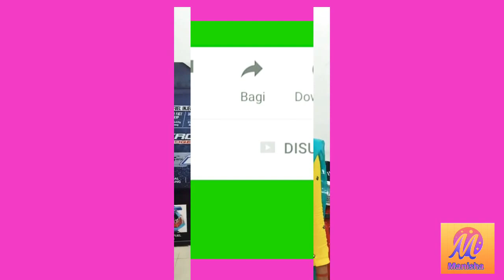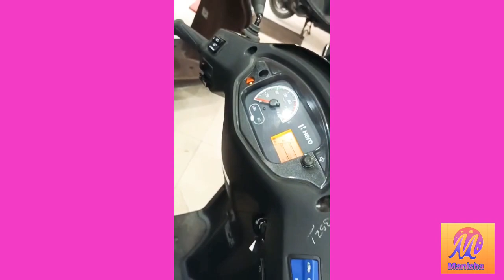Hero Destini 125 Detailed Review by Scooter DSE at Avik Motors.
Assured Cash Discount and Gifts..

Hurry up !!.. don't miss the grand offer..

Limited Period Offer Only.

For more details visit our dealership
Avik Motors
18 G.T.Road (East), Ushagram, Asansol-3

#-Attractive finance Schemes.
#-Low Down Payment.
#-Low Interest Rate Finance.
#-Best Exchange Value for your old two-wheelers.
#-Offer available for limited period only